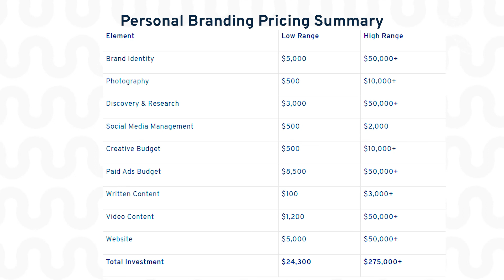How Much Does It Cost To Build a Personal Brand?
Building a personal brand it's a complex (but exciting!) process that requires different steps and areas to be covered in order to be successful.

When making a budget for your personal brand, including your website design and your content marketing it's a must!

A good website will be key to building authority in your niche.

On the other hand, marketing your brand will assure you to be known by other people and grow your audience, which is essential to have a professional personal brand.

In this video you will learn more about the importance of these elements and its pricing, as well as why we should always keep and eye open, looking for new opportunities to grow your brand.

Or follow us in social media as: @latinpresarios

Get ready to take the mask off and share your story with the world!